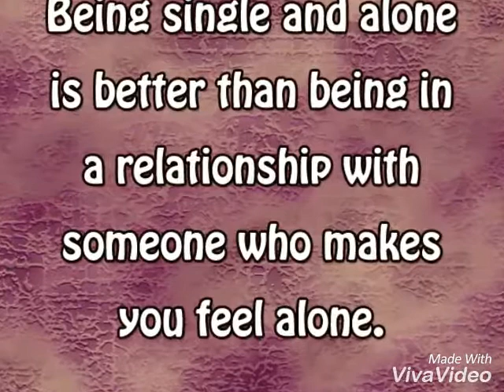😍Keroncong "Lief Java"😍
Indahnya lagu lantunan keroncong!